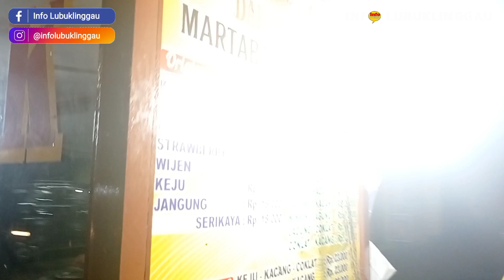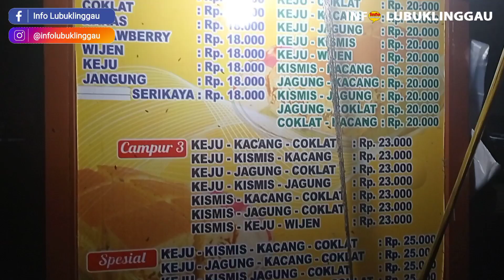Coklat Kejunya Luber Banget - Martabak Bangka Alif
Martabak Bangka Alif - Depan Terminal Simpang Periuk.